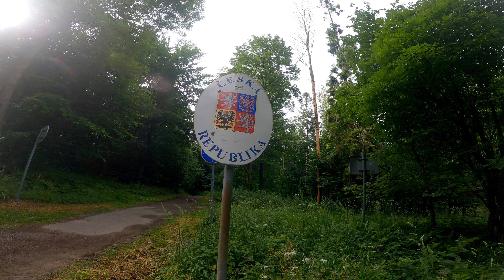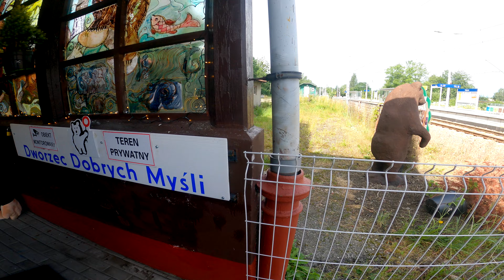HUNGARY SLOVAKIA DAY 6 Hrádek nad Olší - Ustroń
Gródek nad Olzą - Nydek - Ustroń